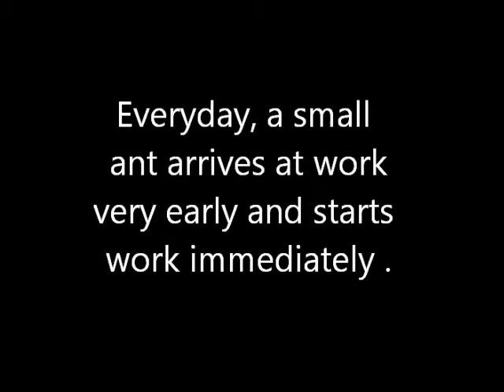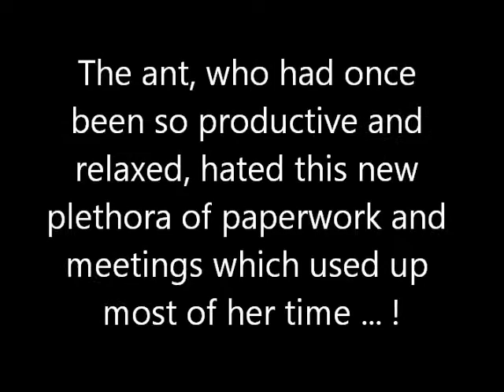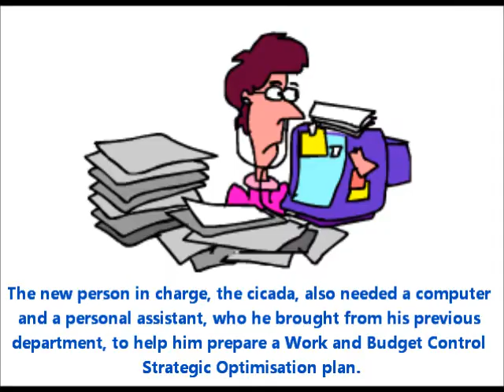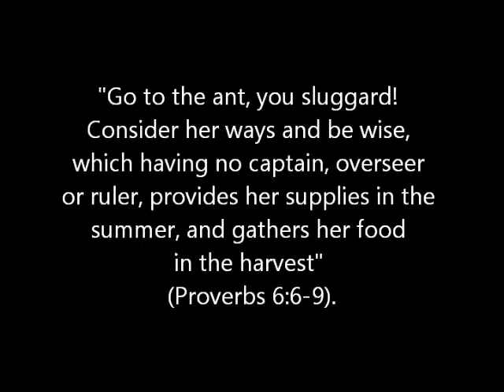Hardworking Ant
"Go to the ant, you sluggard! Consider her ways and be wise,
which having no captain, overseer or ruler, provides her supplies in the summer,
and gathers her food in the harvest" (Proverbs 6:6-9).